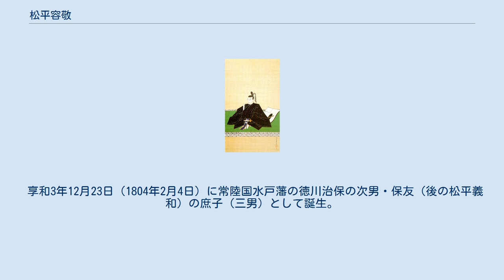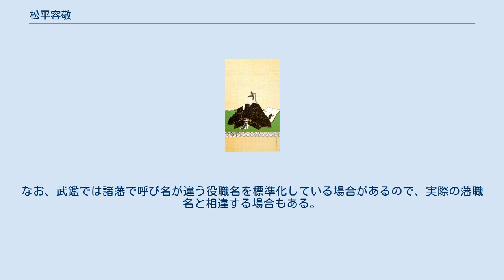松平容敬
日本の神_(人物神_江戸時代大名)
松平 容敬（まつだいら かたたか）は、江戸時代後期の大名。
陸奥国会津藩8代藩主。
官位は正四位下・左近衛権中将。
会津松平家8代。
 享和3年12月23日（1804年2月4日）に常陸国水戸藩の徳川治保の次男・保友（後の松平義和）の庶子（三男）として誕生。
文化元年（1804年）に父が尾張藩連枝の高須藩を相続するにあたり、その扱いが問題となった。
 他方、会津藩では文化2年（1805年）に松平容頌と容住の両藩主が立て続けに死去し、他に後継者がいないこともあり、3歳の容衆が相続した。
幼児死亡率の高い当時において、場合により無嗣断絶の危険すらあるため、会津藩家老の田中玄宰は義和のこの庶子を万一の備えとして引き取りたいと申し出て、極秘のうちに引き取られた。
 こうして文化3年4月28日（1806年6月14日）、容住の死去後に白岩氏を母として出生した容衆の異母弟として幕府に届けられたのが容敬である。
なお、『若松市史』では事実が、『会津松平家譜』などの公式史料では幕府への届出内容が採られている。
 いわゆる保険的な存在であったが、田中玄宰の予感は的中し、容衆が嗣子なく没したので、その弟ということになっていた容敬が末期養子となり、文政5年（1822年）に家督を継ぎ、文政8年（1825年）に左近衛権少将に任じられる。
 弘化3年（1846年）、高須藩主を継いだ次兄・義建の六男・容保に娘・敏姫を娶わせ、養嗣子とした。
文政10年（1827年）、正四位下左近衛権中将に叙任。
 嘉永5年（1852年）に死去した。
公式上での享年は47。
家督は容保が継いだ。
 弘化4年（1847年）の武鑑に登場する会津藩の家老などの主要家臣は以下のとおり。
なお、武鑑では諸藩で呼び名が違う役職名を標準化している場合があるので、実際の藩職名と相違する場合もある。
また、弘化4年以前の情報を含む場合がある。